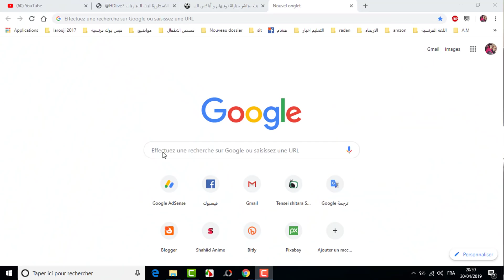حل مشكلة عنوان URL لفتح حساب ادسنس في اليوتيوب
العديد ترغب في فتح حساب ادسنس في اليوتيوب ولكن تجد مشكلة في تجاوز العنوان URL والذي لايسمح في تجاوز الخطوة ، وهذا السبب يقع للعديد من اليوتيوبز ، ولهذا اليوم اريد ان اتحدث عنها لاشرح لكم الحل وتقديم طلب الاشتراك في ادسنس بدون اي مشكلة  .